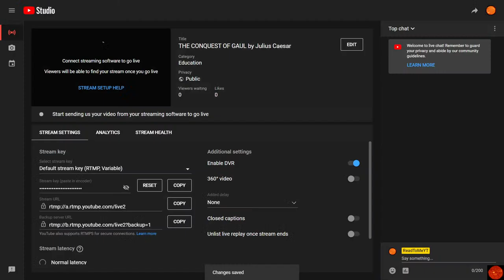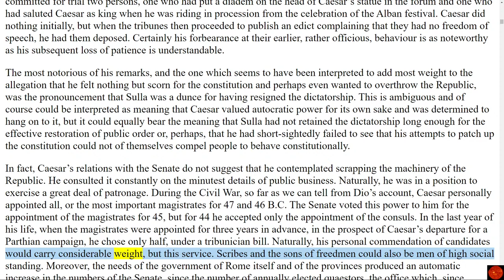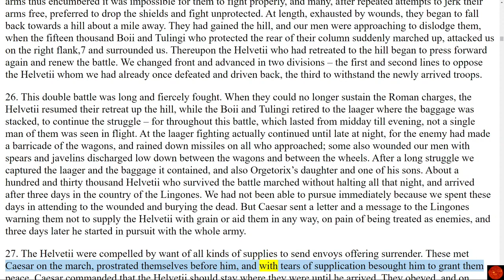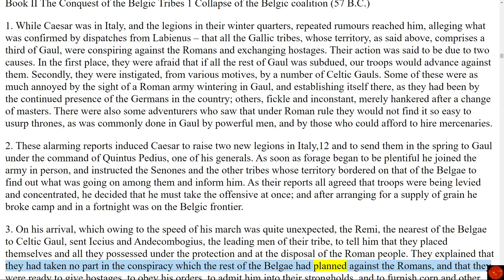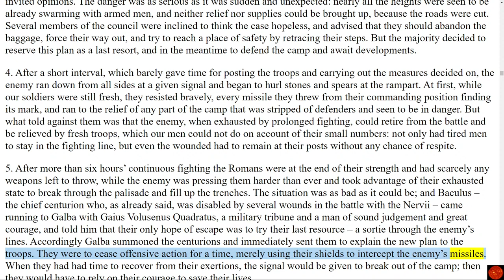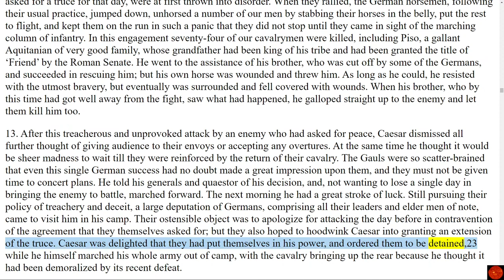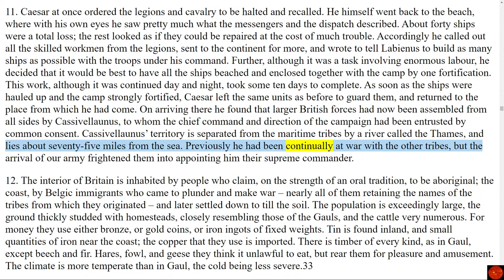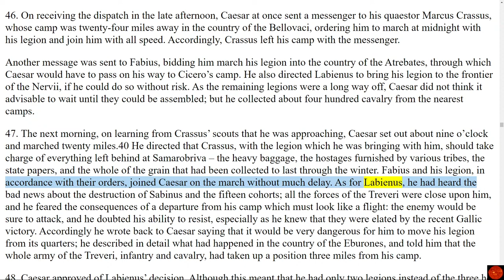THE CONQUEST OF GAUL by Julius Caesar - Audio Book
Contents
INTRODUCTION
1 Roman politics in the late Republic
2 Gaul and its inhabitants
3 The course of the war
4 Caesar the man
5 Caesar as author
6 Preface to the second edition
CAESAR THE CONQUEST OF GAUL
BOOK I THE EXPULSION OF INTRUDERS
1 Repulse of the Helvetii (58 B.C.)
2 Expulsion of Ariovistus from Gaul (58 B.C.)
BOOK II THE CONQUEST OF THE BELGIC TRIBES
1 Collapse of the Belgic coalition (57 B.C.)
2 Piecemeal conquest of the Belgic tribes (57 B.C.)
BOOK III THE FIRST REBELLION
1 Unsuccessful campaign in the Alps (57 B.C.)
2 The fight on the Atlantic coast (56 B.C.)
3 Victorious campaign in Aquitania (56 B.C.)
4 Indecisive campaign against the Morini (56 B.C.)
BOOK IV INVASIONS OF GERMANY AND BRITAIN
1 Massacre of the Usipetes and Tenetheri (55 B.C.)
2 The first crossing of the Rhine (55 B.C.)
3 The first invasion of Britain (55 B.C.)
BOOK V THE SECOND REBELLION
1 The second invasion of Britain (54 B.C.)
2 Destruction of Sabinus’ army by the Eburones (54 B.C.)
3 Attack by the Nervii on Cicero’s winter camp (54 B.C.)
4 Widespread revolts in northern and central Gaul (54 – 53 B.C.)
BOOK VI OPERATIONS NEAR THE RHINE
1 The Treveri routed (53 B.C.)
2 The second crossing of the Rhine (53 B.C.)
3 Customs and institutions of the Gauls
4 Customs and institutions of the Germans
5 Devastation of the country of the Eburones (53 B.C.)
BOOK VII THE REBELLION OF VERCINGETORIX
1 The opening stage (52 B.C.)
2 Siege and capture of Avaricum (52 B.C.)
3 Roman reverse at Gergovia (52 B.C.)
4 Vercingetorix’s defeat in open warfare (52 B.C.)
5 Siege and capture of Alesia (52 B.C.)
BOOK VIII THE FINAL REBELLION
1 Hirtius’ preface
2 Revolts of the Bituriges, Carnutes and Bellovaci (52 – 51 B.C.)
3 The last encounters; capture of Uxellodunum (51 B.C.)
4 Civil war impends
NOTES
SUGGESTIONS FOR FURTHER READING
APPENDICES
I THE TEXT
II THE ROMAN ARMY
III CHRONOLOGICAL OUTLINE OF THE CAREER OF CAESAR
GLOSSARY OF PERSONS AND PLACES